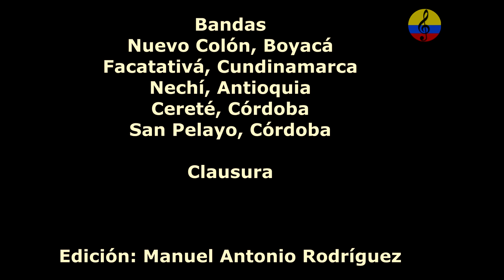Concurso Nacional de Bandas musicales en Paipa, Boyacá, Colombia, 2022. XIV parte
Imágenes de la edición número 48 del Concurso Nacional de Bandas realizado en el municipio de Paipa, en el departamento de Boyacá, Colombia, entre el 6 y el 9 de octubre del año 2022, Este concurso, el más emblemático e importante de Colombia, recibió a las mejores bandas sinfónicas del país en las Categorías Infantil, Juvenil, Básica, Fiestera y Especial.  Participaron 31 bandas de los diferentes departamentos que hicieron sus zonales o eliminatorias como; Antioquia, Boyacá, Caldas, Risaralda, Cundinamarca, Nariño, Santander, Atlántico, Meta, Córdoba, Cauca  y Bogotá como distrito capital, en 5 categorías: Infantil, Juvenil, Básica, Fiestera y Especial. Este año se rindió homenaje a la cumbia y las músicas del Caribe en el coliseo cubierto Concha Acústica Valentín García, evento organizado por Corbandas con el apoyo del Ministerio de Cultura, la Gobernación de Boyacá, la Alcaldía de Paipa, la Secretaría de Cultura y Juventud de Paipa y la empresa privada. Este certamen intenta crear y fomentar nuevas agrupaciones de bandas musicales y la formación de nuevos músicos, reunir las  mejores bandas del país para que tengan un parámetro de medida de su calidad musical, resaltar la labor de compositores, directores, arreglistas, docentes y en general a las bandas del Movimiento Bandístico Colombiano. Las 5 categorías incluyeron en su presentación una obra patrimonial, Infantil - El cantor de Fonseca, Juvenil - La gaita de las flores, Básica - Fandango viejo, Fiestera - Te olvidé y la Especial - Soca bacanal.
El fallo por parte del Jurado Calificador fue el siguiente: CATEGORÍA INFANTIL: Premio de Patrimonio: Banda Sinfónica de La Vega – Cundinamarca. Mejor Instrumentista: Juan Felipe Urrego Sánchez. Trombonista – Sinfónica de La Vega – Cundinamarca. Mejor Arreglo Obra Homenaje “El cantor de Fonseca”, Sinfónica Infantil de Moniquirá – Boyacá, Arreglista: Maestro Jeison Buitrago Vargas, Segundo Puesto: Sinfónica Estudiantil de Aguadas – Caldas, Primer Puesto: Sinfónica de La Vega – Cundinamarca. CATEGORÍA JUVENIL:Premio de Patrimonio: Banda Sinfónica Estudiantil Gerardo Arias de Villamaría – Caldas, Mejor Instrumentista: Sofía Ramírez Montoya. Oboísta – Sinfónica Estudiantil Institución Educativa Gerardo Arias Ramírez de Villamaría – Caldas. Mejor Arreglo Obra Homenaje “La gaita de las flores”, Sinfónica Juvenil Colegio San Jorge de Inglaterra, Arreglista: Maestro Edwin Rojas, Segundo Puesto: Sinfónica Juvenil de Cajicá – Cundinamarca, Primer Puesto: Sinfónica Estudiantil de la Institución Educativa Gerardo Arias Ramírez de Villamaría – Caldas. CATEGORÍA BÁSICA: Premio de Patrimonio: Banda Sinfónica de La Calera – Cundinamarca. Mejor Arreglo Obra Homenaje “Fandango Viejo”, Banda Sinfónica de La Calera – Cundinamarca. Arreglista: Maestro Andrey Ramos Herrera. Segundo Puesto: Sinfónica de Samacá – Boyacá. Primer Puesto: Sinfónica de La Calera – Cundinamarca. CATEGORÍA FIESTERA: Premio de Patrimonio: Banda Sinfónica Escuela Colombia de Gualmatán – Nariño. Mejor Arreglo Instrumental Obra Homenaje “Soka Bacanal”: Banda Fiestera de Facatativá – Cundinamarca. Arreglista: Maestro César Giovany Guevara Fonseca. Segundo Puesto: Nuestra Generación Reinaldo Jiménez de Cereté – Córdoba. Primer Puesto: Sinfónica Escuela Colombia de Gualmatán – Nariño. CATEGORÍA ESPECIAL: Premio de Patrimonio: Sinfónica Especial de Tocancipá – Cundinamarca. Mejor Arreglo Instrumental Obra Homenaje “Te olvidé”: Sinfónica Especial de Tocancipá – Cundinamarca. Arreglista: Maestro Cristhian David López Criollo. Segundo Puesto: Sinfónica Universidad de Caldas – Manizales. Primer Puesto: Sinfónica Especial de Tocancipá – Cundinamarca.